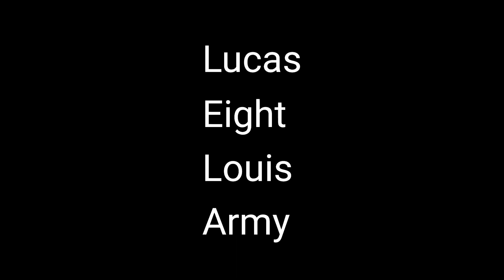Miraculous Expansion Season 5 Episode 1 (Truism)